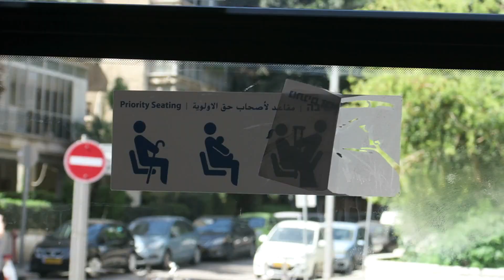Honey stepped on a bee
Vlog - 4